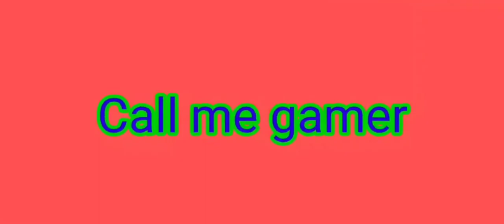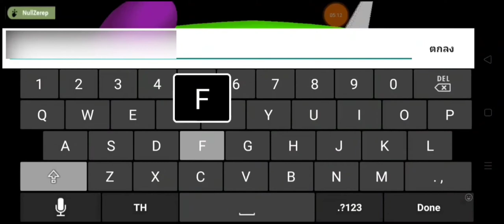เล่นเกม Baldi ครั้งแรก